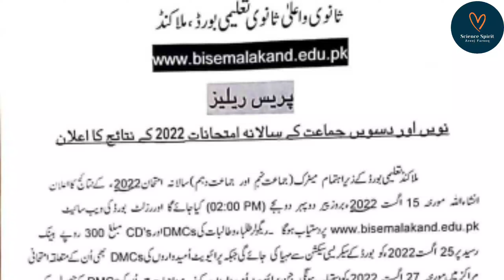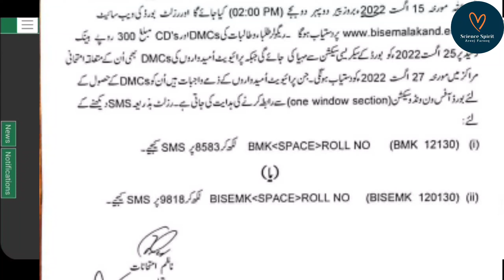How To Check Malakand Board Result By SMS | How To Check Bise Malakand Result 2022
How To Check MALAKAND Board Result 2021 | Malakand Board Result 2021 | How To Check Malakand Result

2021,Kpk result 2021,Kpk result date 2021,Kpk 10th class result,Kpk 12th class result,Kpk 10th and 12th class result date,Kpk result dates,Science spirit,ScienceSpirit,